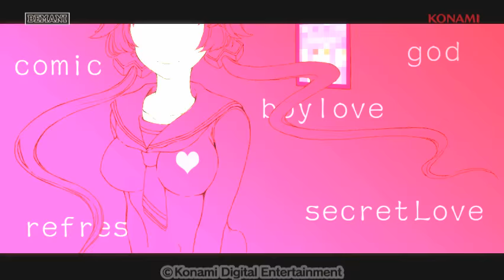【BeatStream アニムトライヴ】『秘密がーる♡乙女』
リズムにあわせて画面をタッチする新快感音楽ゲーム「BeatStream　アニムトライヴ」収録ムービー。
『秘密がーる♡乙女』
Music MaMiKa（松下×mitsu×T.kakuta）
movie by なす